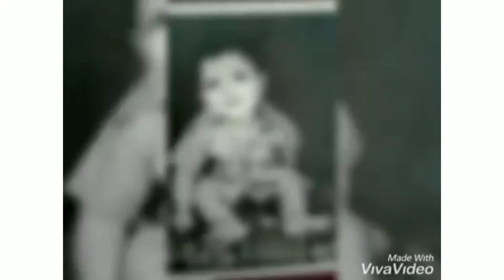Major Waseem Faisal Shaheed 107L/C ex 27Aviation 🇵🇰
Major Waseem Faisal Shaheed 107L/C ex 27Aviation embraced shahadat on 8May 2015 Along with Major Altamash Riaz Shaheed in an air crash.